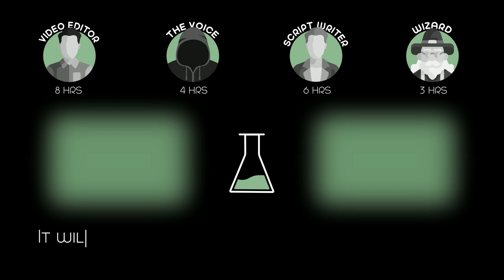A Mysterious Man Fell From the Sky and Remained Unharmed - He is a Vessel of Aliens!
A crew of miniature aliens operate a spaceship that has a human form. While trying to save their planet, the aliens encounter a new problem, as their ship becomes smitten with an Earth woman.